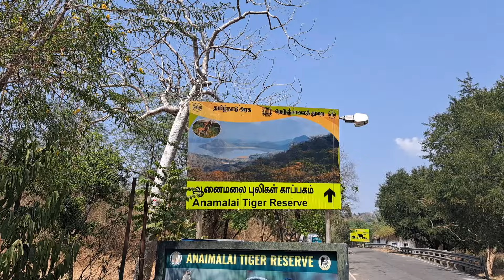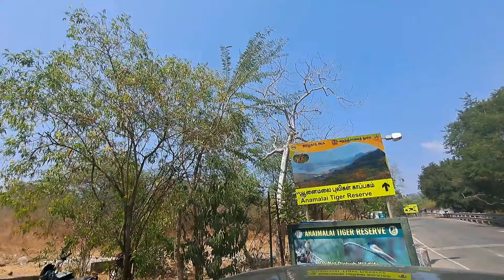Banglore to Munnar| Travel details|places to visit